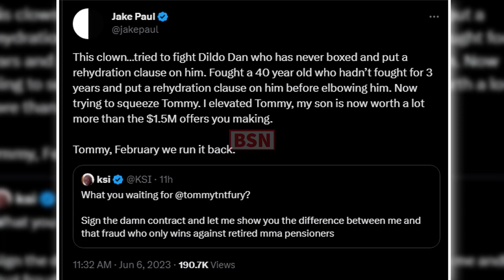KSI Mocks Jake Paul In Tommy Fury BEEF